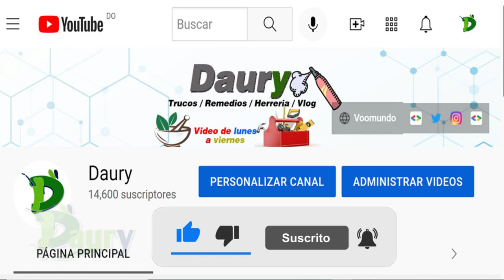Cómo quitar el olor a lejía de las manos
La lejía es uno de los productos de limpieza del hogar más eficaces y sirve para acabar con la suciedad de un sinfín de superficies.

Sin embargo, también es cierto que desprende un olor poco agradable que suele quedarse impregnado en nuestras manos y resulta bastante molesto.

Quitar el olor a lejía de las manos con limón
Uno de los métodos más rápidos para quitar el olor a lejía de las manos es frotarlas con limón, en lugar de lavarlas con jabón.

Y es que esta fruta es uno de los limpiadores naturales más eficaces y actúa también como desodorizante, por lo que sirve para eliminar infinidad de olores.

Quitar el olor a lejía de las manos con vinagre
Por otro lado, puedes usar el vinagre para eliminar el olor a lejía de tus manos después de limpiar.

Al igual que el limón, este producto natural es capaz de hacer desaparecer olores y acabar con la suciedad de numerosas superficies, así como también de tus manos.

Tan solo deberás echar un chorro de vinagre sobre tus manos y después lavarlas sin frotar demasiado.